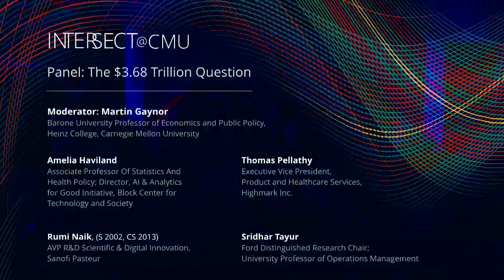INTERSECT@CMU 2019 Panel: The $3 68 Trillion Question panel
How do we tackle the issues related to the costs, pricing, and policy design of wellness and health care?
Panelists:

Amelia Haviland, Associate Professor Of Statistics And Health Policy; Director, AI & Analytics for Good Initiative, Block Center for Technology and Society
Rumi Naik, AVP R&D Scientific & Digital Innovation, Sanofi Pasteur
Thomas Pellathy, Executive Vice President, Product and Healthcare Services, Highmark Inc.
Sridhar Tayur, Ford Distinguished Research Chair; University Professor of Operations Management
Moderator:
Martin Gaynor, EJ Barone University Professor of Economics and Public Policy, Heinz College, Carnegie Mellon University